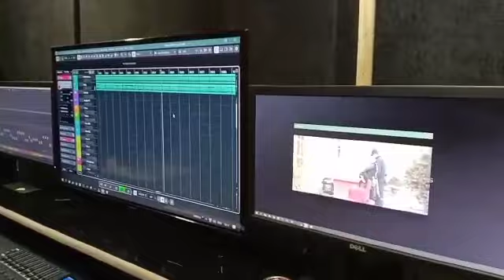paaruhang hillingproduction plzsubscribe##mychannel